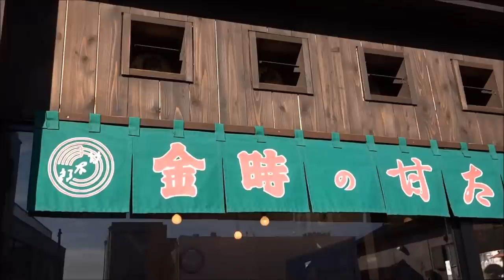成田山新勝寺 表参道 元旦 2013